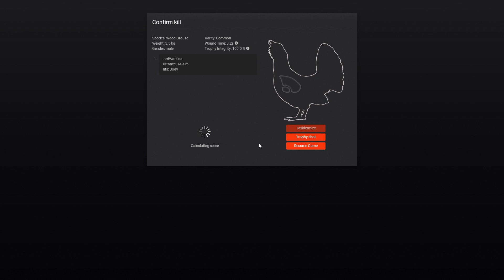15 Meter Files Wood Grouse with Traditional Bow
Spot and Stalk with Traditional Bow